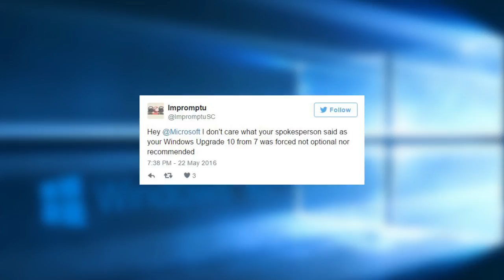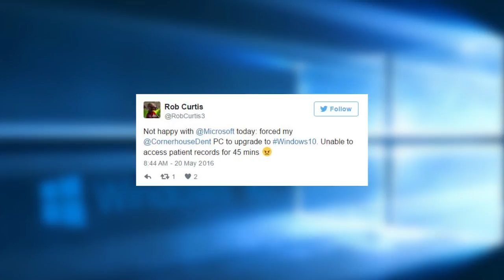Windows Update: Microsoft Using Malware Tactics To Force Windows 10 On Users